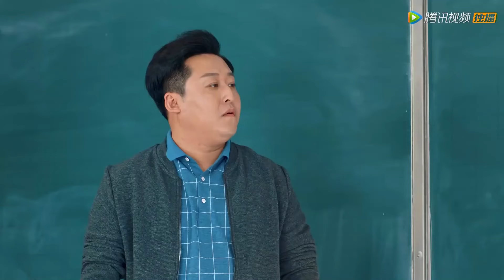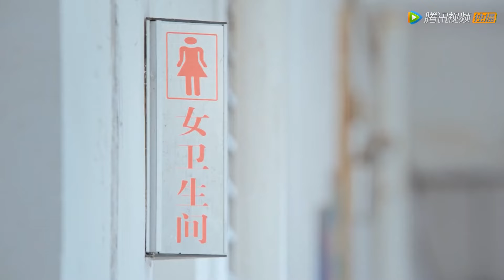灰姑娘在主席台演讲的样子太美，帅老板不知不觉中看痴了【 百岁之好，一言为定 Forever Love1-3】